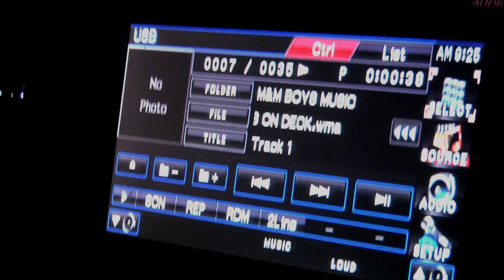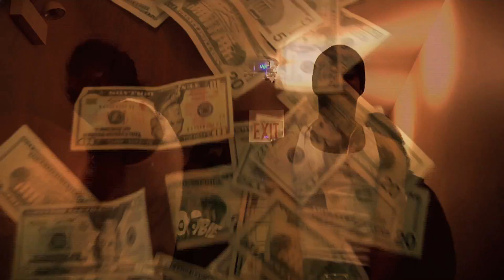M&M BOY"S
BANDS ON DECK